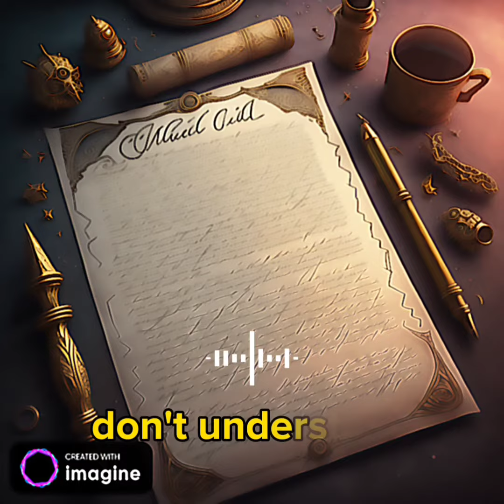The Tartarians PT 12 Episode The Concert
Unbeknownst to the guests, the contract is written in a language they don't understand, filled with hidden clauses that slowly strip away their free will and alter their reality. As the days pass, strange occurrences start happening - impossible illusions, mind-bending transformations, and eerie disappearances.